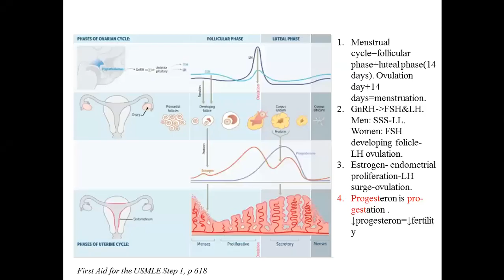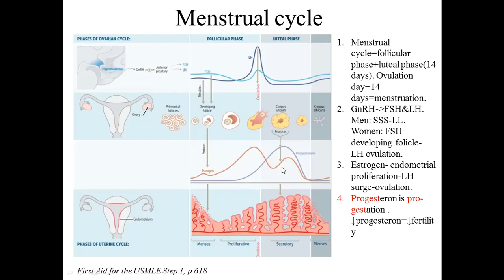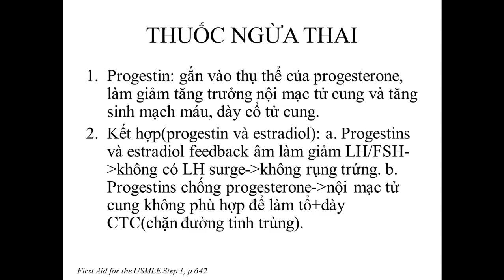14-11-2020, BS Nhật Quyến, Y40, trình bày thuốc ngừa thai.